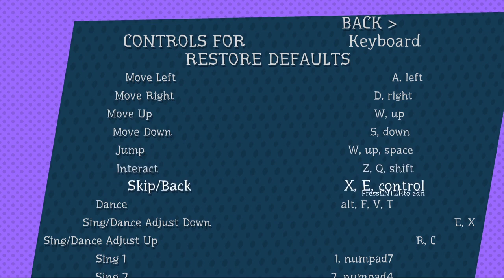Wandersong Act 1: The Haunting in Langtree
Welcome to the world of Wandersong! In this game, you're tasked with the simple task of preventing the universe from dying. And all you have is your singing voice. Great.